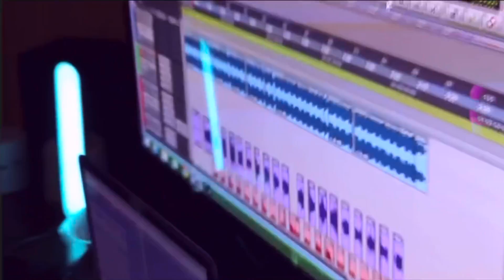Trvpmoneyy Rambo - R3D TOP behind the scenes vlog snippets…